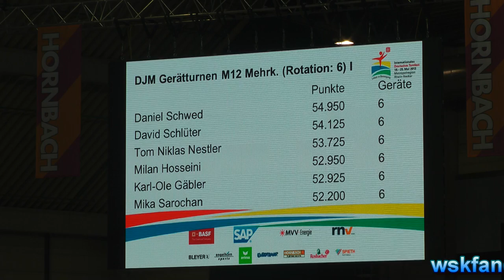Karl - Ole Gäbler Fünfter der Deutschen Mehrkampfmeisterschaften der AK 12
Veranstaltung am 19. Mai 2013 im Rahmen des Internationalen Turnfestes 2013 in der Maimarkrhalle/Mannheim.

Nur die Kür am Boden habe ich von diesem Turner des SC Berlin  gefilmt. Der Screen zu Beginn des Videos zeigt den Stand der Punktewertung nach der Pflicht